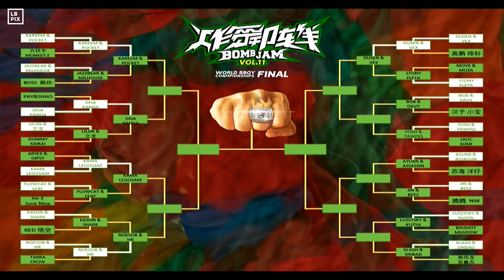AYUMI, ASSASSIN vs JIN, BEEZ｜2on2 Best 16 @ BOMBJAM 2019 WORLD FINALS｜LB-PIX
BOMBJAM vol.11 WORLD FINALS

- Time :
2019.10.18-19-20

- Address :
  徐州市中心时尚大道, Xuzhou, Jiangsu, China

- MC :
  MIKE MAGIK / SUPER DD / 小帅 / LIL $EAN / FAT JOE / SAM SEED / YOUNG CHILD

- DJ :
   DOUBLE P / ZACK / MADLIFE / JYES / BIG JOHN / FATKIT / MAZEROCK

- JUDGE :
   SKIM / WING / POE ONE / FOCUS / BOOTUZ / KLEJU /POCKET / FLETA

EVENT：
   FOOTWORK
   POWER MOVE
   B-GIRL
   CYPHER KING
   2on2 BATTLE
   CREW BATTLE
   KIDZ BATTLE
   EXHIBITION BATTLE